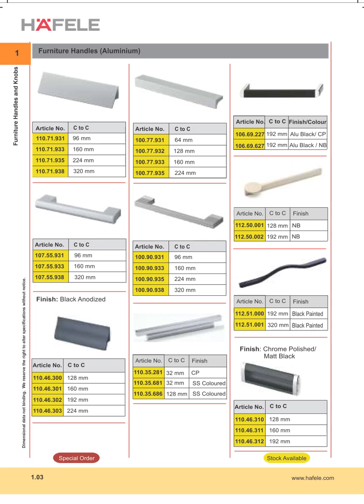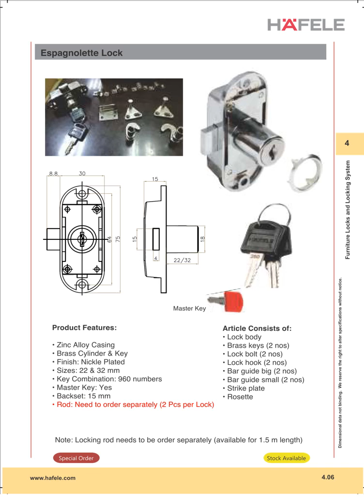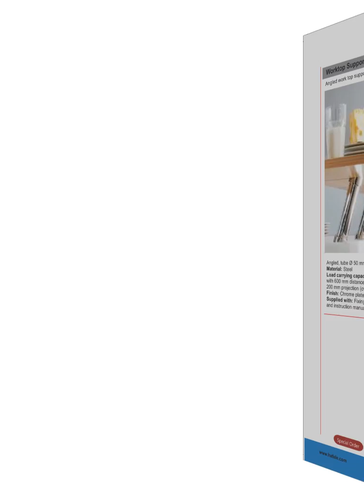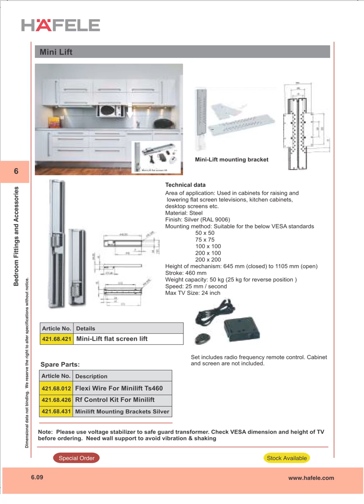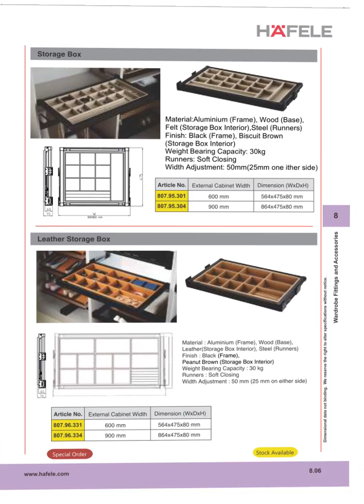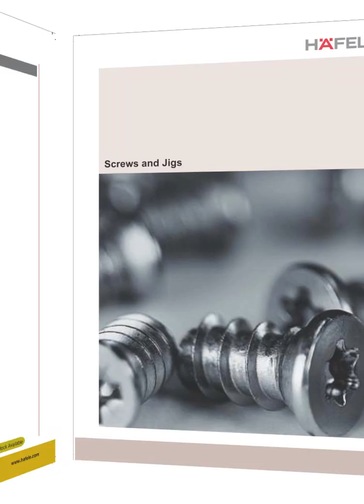Havele Furniture Handles 2022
To Buy Hafele Aluminum Ceiling Light (White, 18 Watt, H12) with 3 Years guarantee

To Buy HAFELE Stainless Steel Double Bowl Sink

To Buy HAFELE Door Closer 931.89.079, 45 Kg,

To Buy Hafele Vacuum Blender Jar 2200W

To Buy Hafele IVA 60 Built-in 4 Brass Burners Toughened Glass Gas Hob with Supernova Triple Flame Wok Burner

To Buy HAFELE 350 MM 14-inch Soft Close Ball Bearing Runner

To Buy Hafele Towel Rail

To Buy Hafele Bepure Dual Outlet for Aquaguard RO Connectivity Kitchen Sink Tap

To Buy Hafele Steel Electronic Lock with Keypad

To Buy Hafele RE-Veal Digital Door Lock for Wooden Door with Face Recognition

To Buy Hafele Klara - The Kitchen Machine Multifunctional Blender

To Buy Hafele 1000W Blender with Mixing Bowl, 3 Mixing Attachments

To Buy Hafele Blanco Daras Sink Kitchen Sink Tap Fitting

To Buy HAFELE RE-Place Smart Digital Door Lock - 3 Way PIN Code

To Buy Hafele Double Ball Bearing Stainless Steel Hinges

To Buy Hafele Klara Kitchen Machine Stainless Steel Meat Grinder

To Buy HAFELE Stainless Steel Single Bowl with Drain Board Sink

To Buy HAFELE Antique Finish Brass Mortise Lock for One Side Key

To Buy Hafele Super Strong Door Guard/Security Latch

To Buy HAFELE WC Bathroom Dead Lock with Occupied Vacant Indicator

To Buy Hafele Aqua 14XL, 14 Place Settings Stainless Steel Freestanding Dishwasher

To Buy Hafele Sensor Liquid Dispensor White 850ml

To Buy Hafele Aqua 12S, 12 Place Settings Stainless Steel Freestanding Dishwasher, Silver

To Buy Hafele Glam line Pro, 800W Power Mixer with Mixing Attachments

to Buy Hafele Amber 930-Watt Pop-up Toaster

To Buy Hafele Magnus - Cold Press Juicer, Smart Flow System, 83mm Magnafeed Inlet, 250 Watt

To Buy Hafele IVA 80-4, 80cm BUILT-IN 4 brass burners gas hob

To Buy Hafele Dome 2150W, 240V Electric Stainless Steel Kettle with Spout Cover